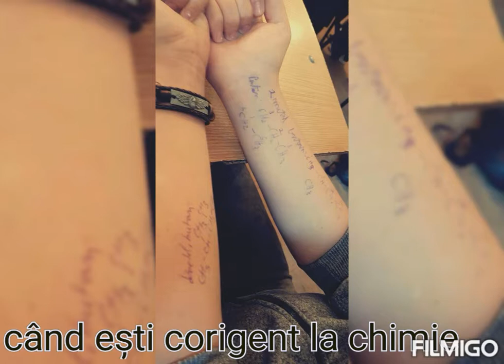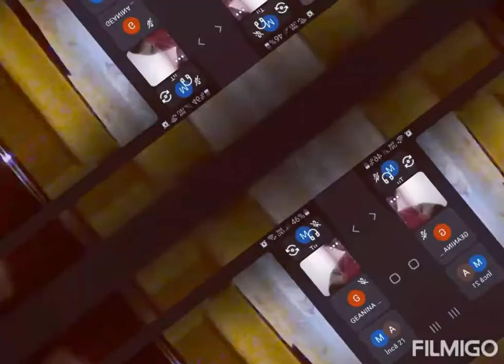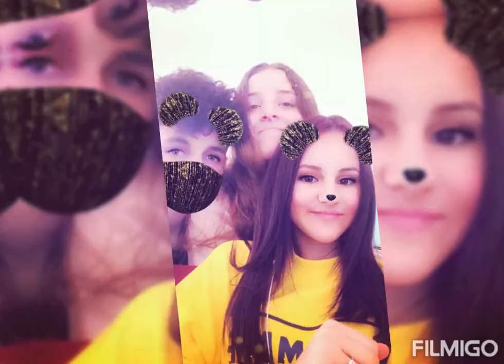Colegiul Național " Alexandru Dimitrie Ghica" / 12 C / Promoția 2021